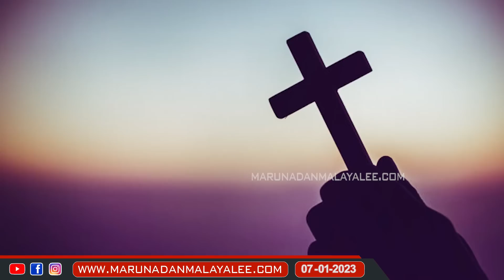സ്വർഗത്തിൽ പോകാൻ സിപിഎം ഗുണ്ടകളുടെ തണലിൽ അഴിഞ്ഞാട്ടം..I Emperor emmanuel church muriyad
സ്വർഗത്തിൽ പോകാൻ ഗുണ്ടകളായി സ്ത്രീകളും..
സിപിഎം ഗുണ്ടകളുടെ തണലിൽ അഴിഞ്ഞാട്ടം...